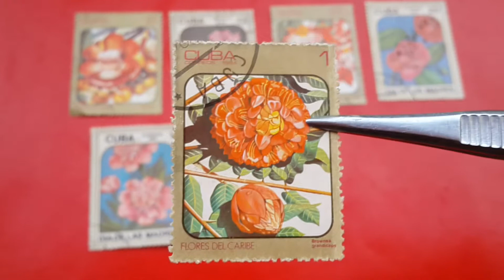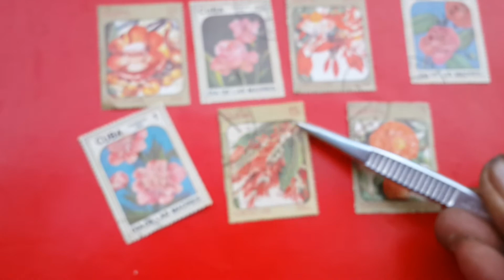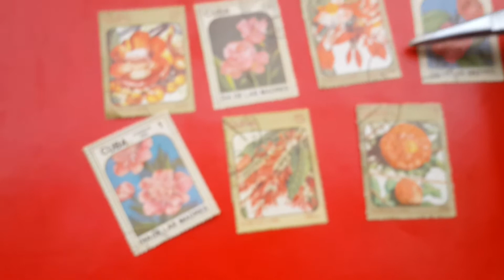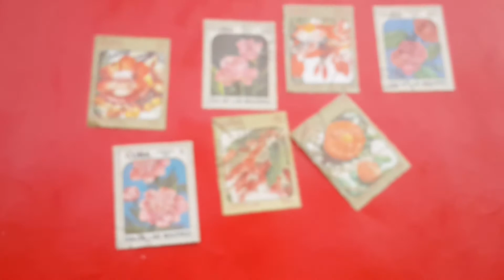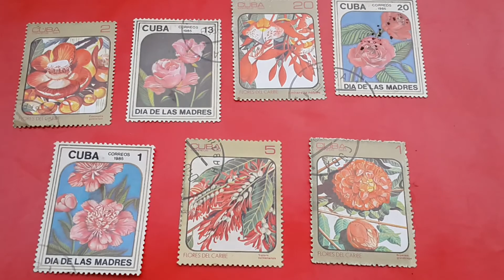Perangko Langka Bunga Cuba Flower Stamps Rare For Sale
Dipublikasikan 25 Februari 2020
Selamat Datang
diChanel MAMAN MENCRANG